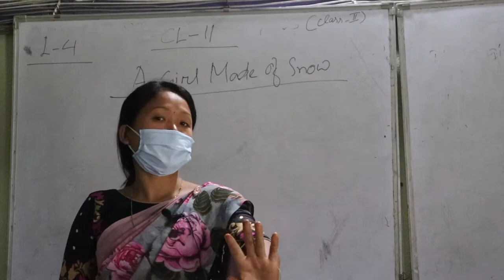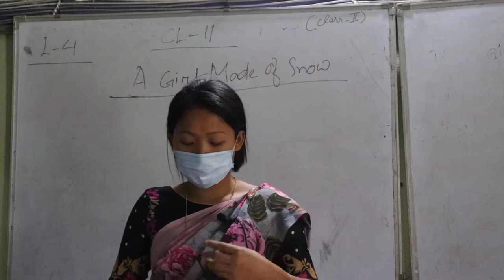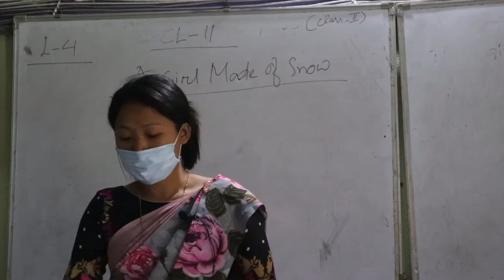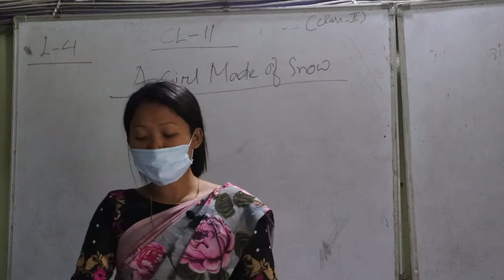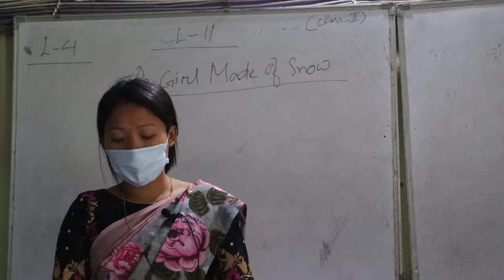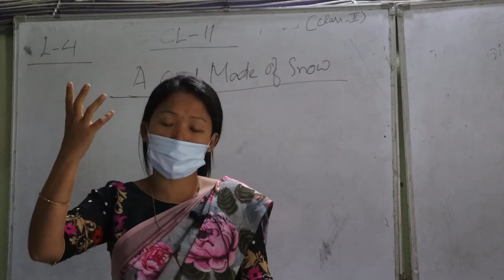2 English I chptr 4 p2